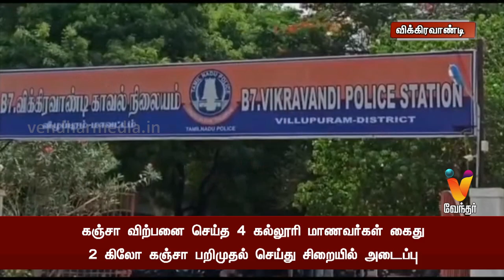கஞ்சா விற்பனை செய்த 4 கல்லூரி மாணவர்கள் கைது